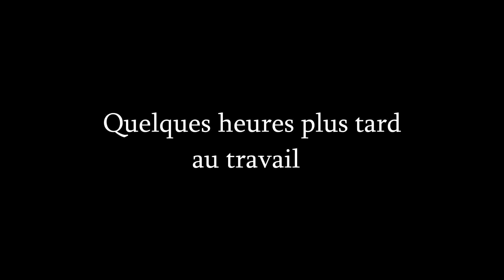Md Djarole - Quand tu es fidèle à une seule poubelle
Quand tu es fidèle à une seule poubelle
Snap : Md.djarole
Face : Md.djarole
Twitt : Md_djarole
Contact Rapide